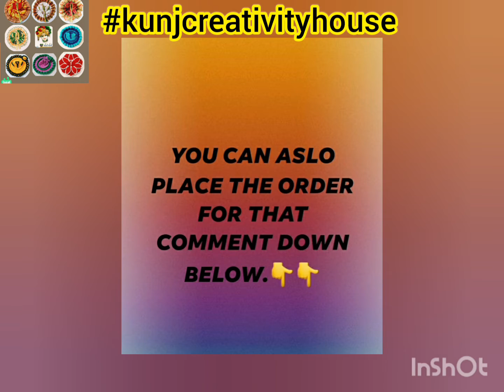Full set of cotton poshak.🔥summers /kunjcreativityhouse.